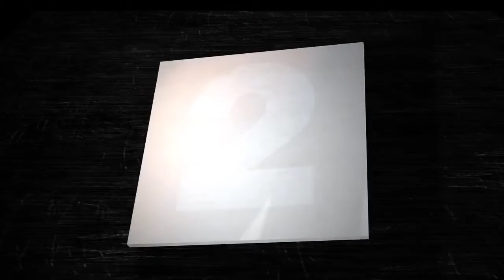top 10 largest waves caught on camera insane videos